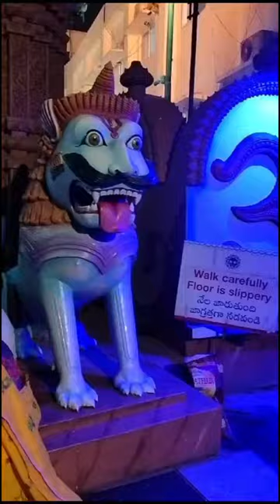హైదరాబాదులో పూరి జగన్నాథ్ స్వామి ఆలయము